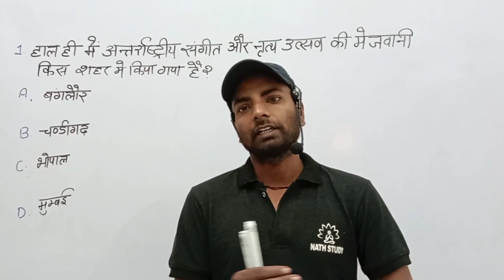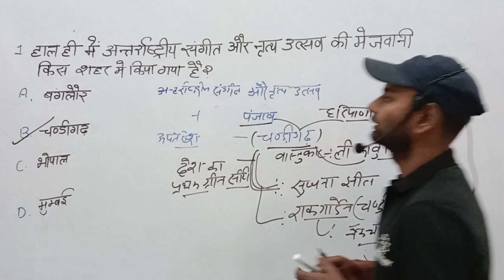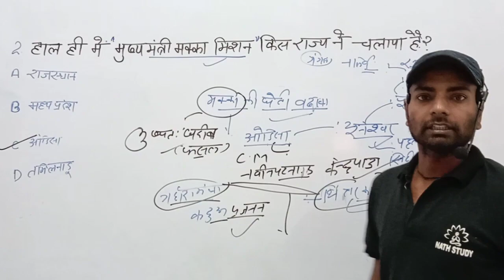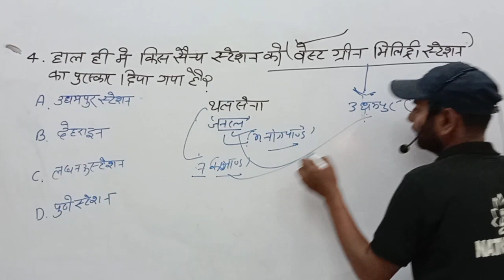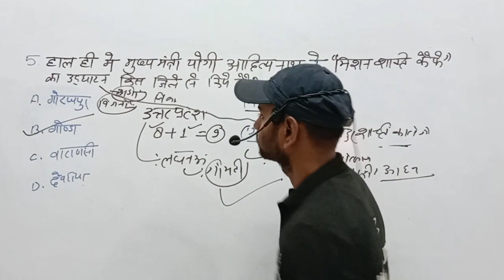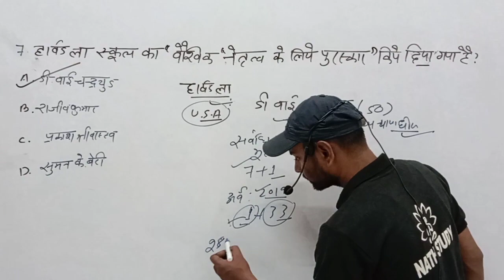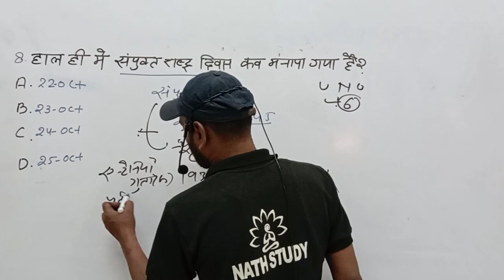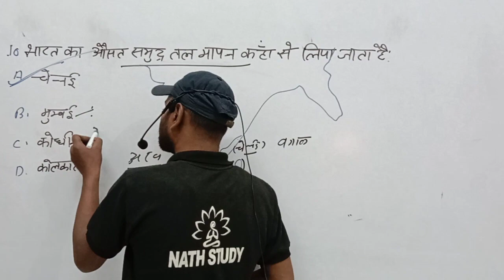25 Oct 2023 current affaires| statics GS allexamcurrentsaffairs @nathstudygkp k.chandan sir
25 Oct 2023 current affaires| statics GS allexamcurrentsaffairs @nathstudygkp k.chandan sir

GKToday
Latest Current Affairs 2023 by GKToday— GKToday's Current Affairs Today Section provides latest and Best Daily Current Affairs 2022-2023 for UPSC, IAS/PCS, Banking, IBPS, SSC,
Current Affairs Quiz - July, 2023
Current Affairs Quiz - May, 2023
Current Affairs Quiz - August...
Current Affairs Quiz - June, 2023
Current Affairs PDF
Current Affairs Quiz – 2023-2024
Current Affairs Quiz
What are the main current affairs of 2023?
What are the top 10 GK questions of 2023 with answers?
What are the current topics in India 2023?
What are the latest current affairs?
Current Affairs 2023 - Today's Current Affairs, Monthly PDF Daily Current Affairs and latest news along with PDF. Read Current Affairs 2023 for all upcoming bank, SSC, Railway, UPSC, and Govt exams. ·
National
Monthly Current Affairs
Science & technology
Current Affairs PDF
International
Current Affairs Oneliner PDF...

GKToday
Current Affairs Quiz - January, 2023
GKToday
Current Affairs 2023: Daily, Weekly, Monthly PDF
Latest Current Affairs 2023 [#1 Site to Prepare Current Affairs] - Get Daily Current Affairs to prepare for upcoming Government Exams.